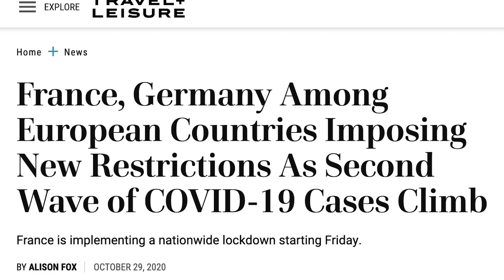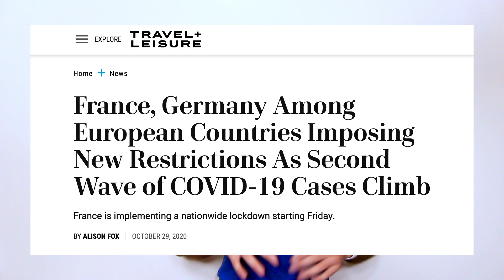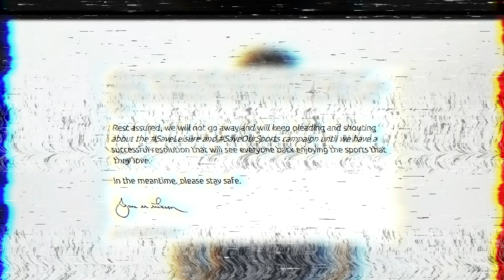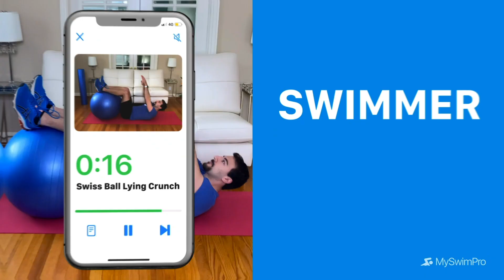Why Pools Are Shutting Down AGAIN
Another round of lockdowns are on the horizon...what does that mean for swimmers?

Recommended Swim Gear:

Covid-19 Tips from a Doctor | Interview with Dr. Paul Thomas

Can You Catch Covid-19 at the Pool?